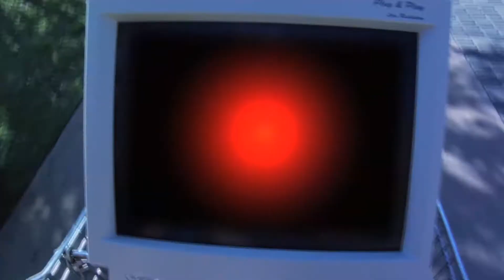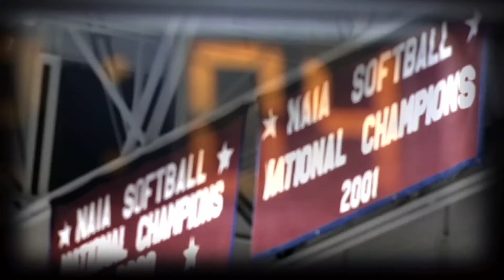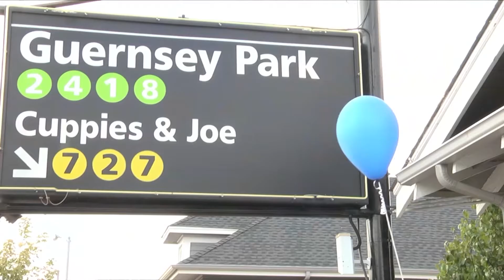Studio 22 with Hailey Bradshaw